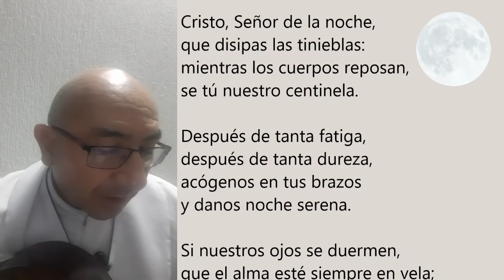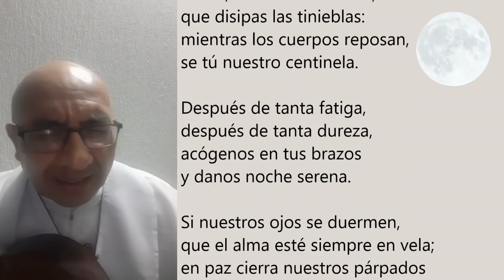COMPLETAS DE HOY, LUNES 15 DE FEBRERO. ORACIÓN DE LA NOCHE